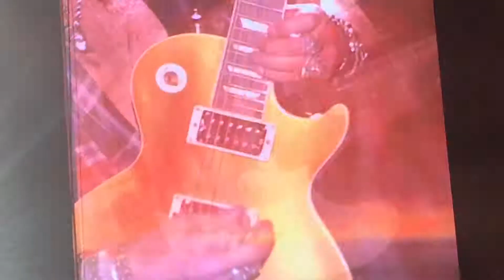November rain - Guns N' Roses - Not In This Lifetime - Israel 2017